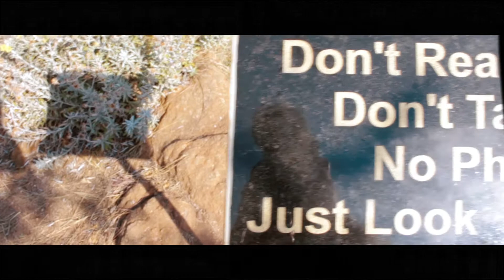Hartbeespoort Adventure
Short film
Great friends, great times, great world. Short tourist time film of the great hartbeespoort. Mountains, dams and rusted things what more do you need. o wait great company.

My channel